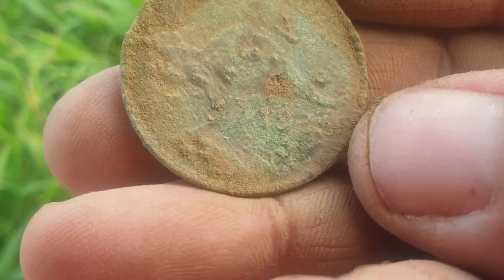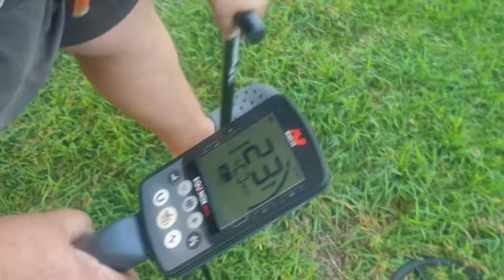Park challenge.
Metal detecting